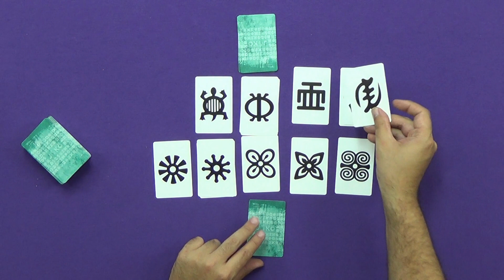Conociendo Jökö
Te enseñamos cómo funciona Jökö.